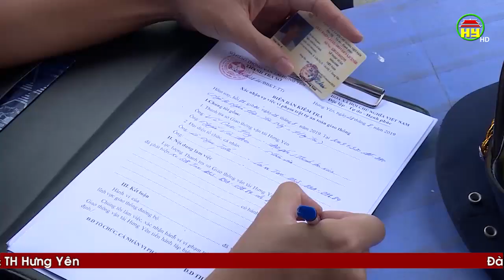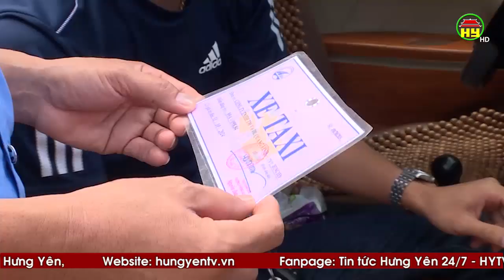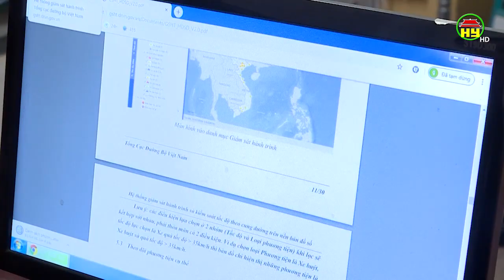Tăng cường quản lý lĩnh vực vận tải ở Hưng Yên